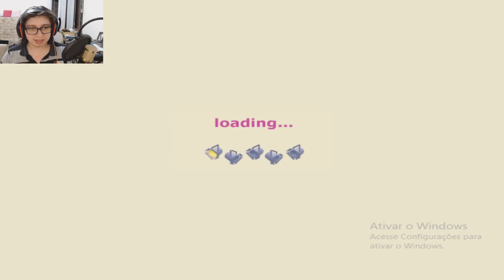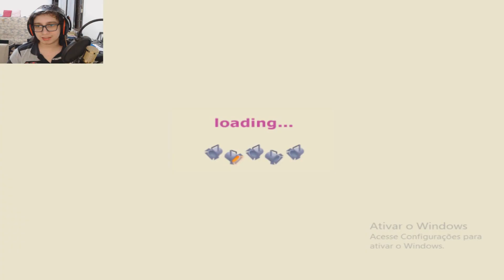Mario no jogo da Barbie? - Barbie Fashion SHOW